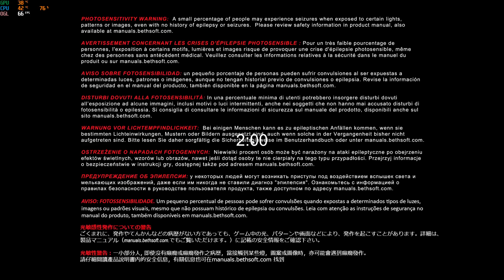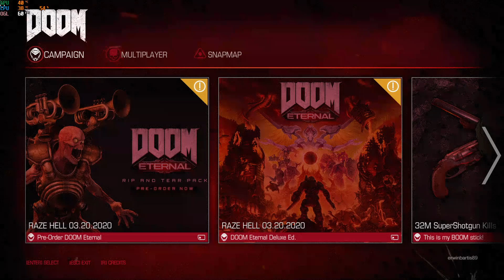bartisman Doom rnadom playing